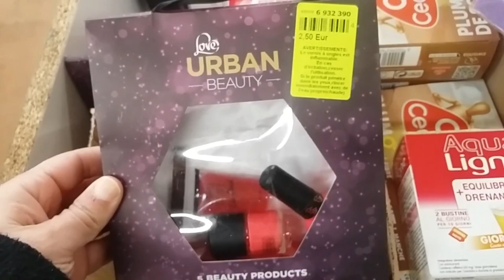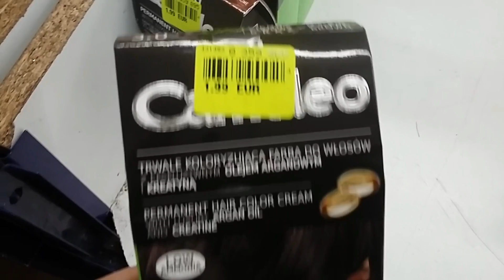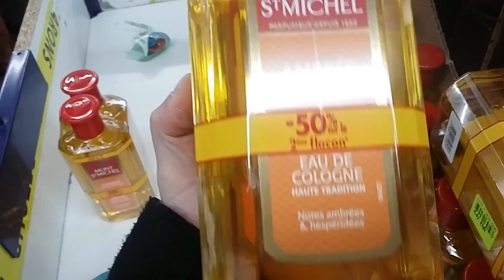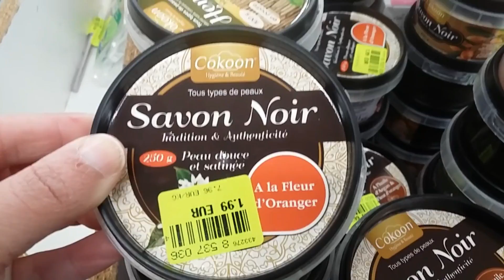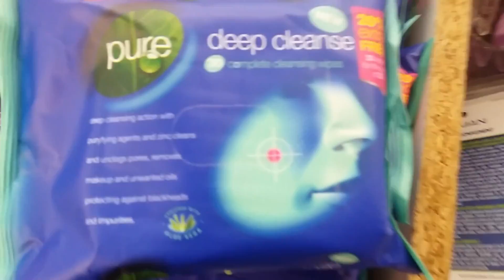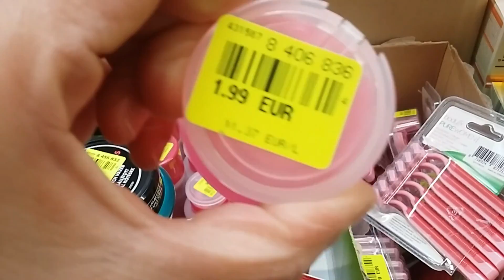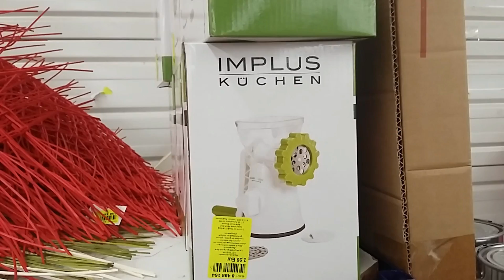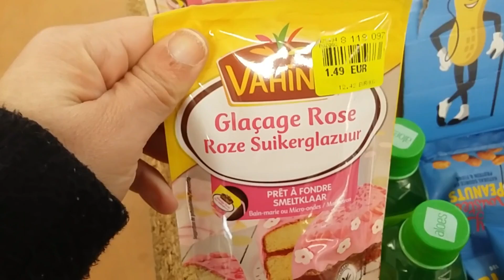TOUR CHEZ NOZ: DESTOCKAGE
Coucou les filles je vous emmène chez Noz un nouveau à 20mn de chez moi